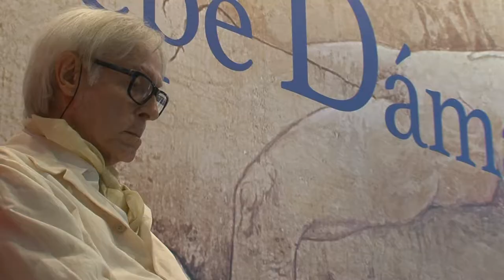El CAAM presenta la gran exposición retrospectiva dedicada a Pepe Dámaso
El Centro Atlántico de Arte Moderno (CAAM) presentó hoy a los medios de comunicación la gran exposición retrospectiva ‘Pepe Dámaso’, dedicada a este destacado y prolífico creador con la que este centro de arte y el Cabildo de Gran Canaria rinden homenaje a su figura y su amplia trayectoria de más de seis décadas de dedicación al arte.
La exhibición reúne unas 150 obras representativas del trabajo de Dámaso, -una decena de ellas inéditas-, seleccionadas de entre alrededor de las 6.000 piezas que componen toda su producción. Son obras procedentes en su mayoría de la colección del artista y de distintas instituciones públicas y coleccionistas privados.
En la presentación intervinieron el consejero de Cultura del Cabildo de Gran Canaria, Carlos Ruiz; el director del CAAM, Orlando Britto Jinorio, la comisaria de la exposición, Carmensa de la Hoz, y el artista Pepe Dámaso, así como Alejandra Corbera, manager de Asuntos Corporativos y Comunicación de JTI en Canarias, empresa que colabora en esta exposición.
Desde el punto de vista museográfico, los más de sesenta años de creación artística de Dámaso se articulan de forma cronológica a lo largo de las salas de arte de las plantas -1, 0 y 1 del CAAM. La exposición se inaugurará mañana jueves a las 20.30 horas.